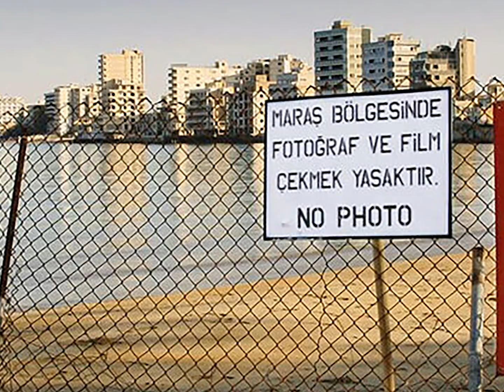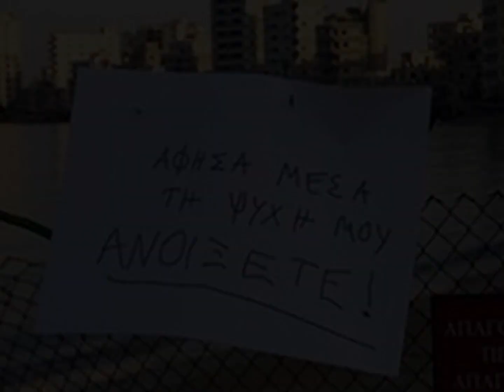ΤΗΣ ΛΥΓΕΡΗΣ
«ΤΗΣ ΛΥΓΕΡΗΣ» σε μουσική & ερμηνεία ΑΝΔΡΕΑ Α. ΑΡΤΕΜΗ
(Κύπρος-πενήντα χρόνια τούρκικης κατοχής)

«ΤΗΣ ΛΥΓΕΡΗΣ» (Κύπρος-πενήντα χρόνια τούρκικης κατοχής)
Από τις πρόσφατες μελοποιήσεις ποιημάτων του Χρήστου Μαυρή «Της Λυγερής» γραμμένο για την Αμμόχωστο. Από όλο το ποίημα και τη μουσική μου που το συνοδεύει πέρασαν μέσα μου πολλαπλές εικόνες. σαν ταινία.. όλες είναι κοινές μνήμες που διατηρούμε παράλληλα με τον ποιητή. Προσθέτω το βίωμα μου στη β’ φάση της τουρκικής εισβολής κι επέκτασης του εβδομήντα τέσσερα, ενθυμούμενος τις δονήσεις των εκρήξεων των βομβών που έπεφταν στην Αμμόχωστο κι έφταναν ως την Λάρνακα, τις τρομακτικές χαμηλές πτήσεις των τουρκικών βομβαρδιστικών αεροπλάνων, τόσο που η εφηβεία μου «εκτινασσόταν» σε μια άλλη ηλικία… επιζητώντας να αποδιώξει του ολέθρου την πραγματικότητα. Θυμάμαι την Αμμόχωστο πριν την εισβολή, ίσως το χίλια εννιακόσια εβδομήντα δυο, ως επισκέπτης παραθεριστής … Τους πολλούς ανεμόμυλους στα χωράφια πριν την πόλη...τον Οθέλλο και τη Δυσδαιμόνα σκιές επάνω στα τείχη μαζί με τον Σαίξπηρ… τις αρχαιότητες το θέατρο της αρχαίας του Τεύκρου Σαλαμίνας…Δεκάχρονο αγόρι να κολυμπώ στη μαγευτική θάλασσα της.. χωρίς να υποπτεύομαι..ότι μισό αιώνα μετά θα την τραγουδούσα. νοσταλγικά και λυπημένα.
Ο ποιητής εδώ, προσεγγίζει με ιδιαίτερη προσοχή κι ευαισθησία, με ξεκάθαρη πρόθεση να  αποκαλύψει σε όλο το εύρος την απώλεια και την καταστροφή, την αδιαφορία ίσως…θέλοντας να μας υπερτονίσει με τον τίτλο «Της Λυγερής», την άλλοτε μαγευτική ομορφιά της Αμμοχώστου.
Α.Α.Α